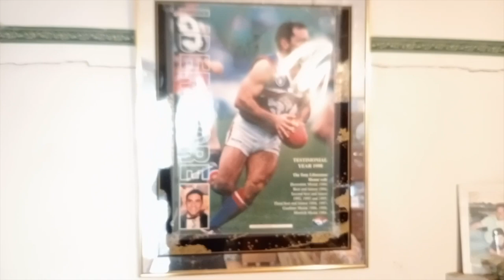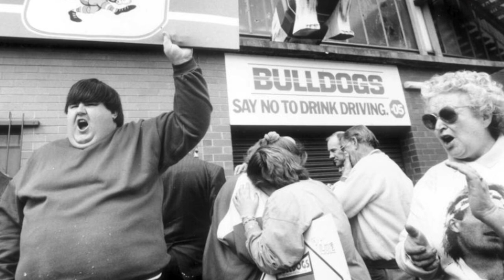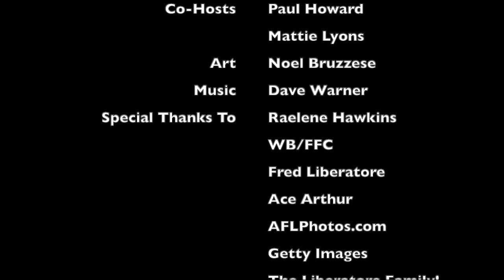Inside The Kennel Special Edition: Mrs Liberatore - "Nonna"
Everyone's favorite Nonna - Mrs Liberatore - invites us inside her home to discuss life, football...and 2023 All-Australian selection! Strap yourself in for Nonna at her finest!